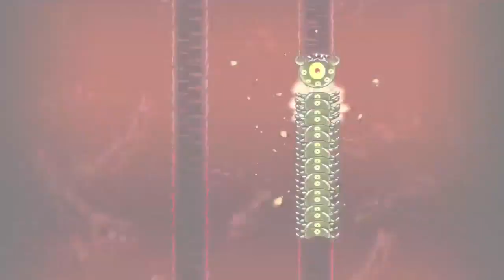Let's Play - Hell Yeah! Wrath of the Dead Rabbit | Part 5 (HD)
I hope you all enjoy! Be sure to rate the video!